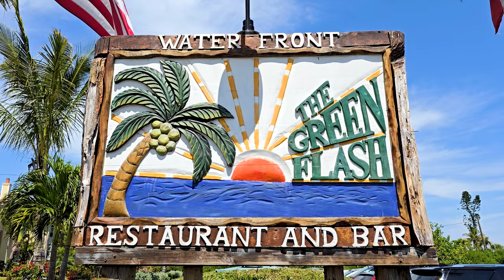The Green Flash. Waterfront Dining on Captiva Island. Sanibel Barometer.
The Green Flash is a waterfront restaurant on Captiva Island.

Video by Eric J. Taubert.